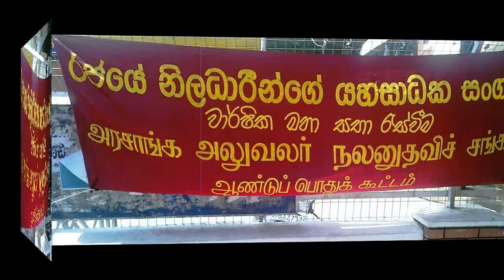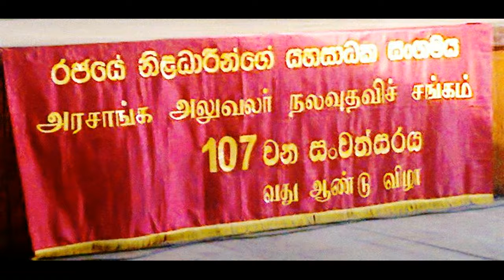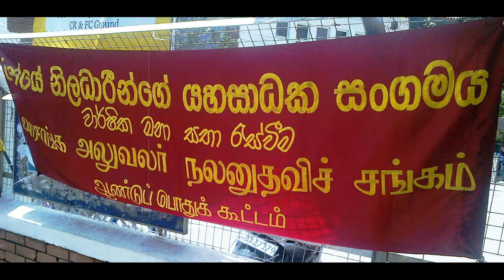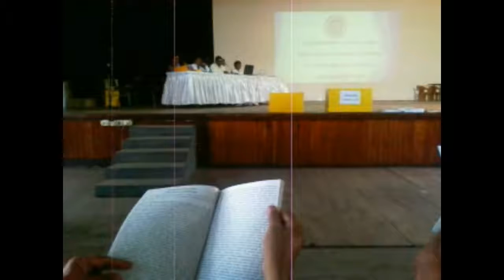107 th Annual General Meeting of GOBA 2016 Part 2 Colombo 20160924